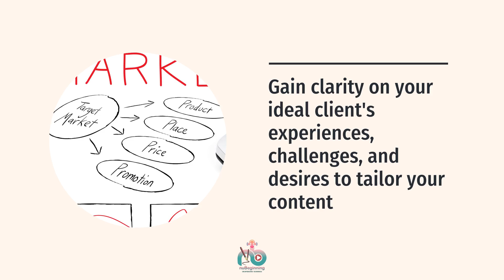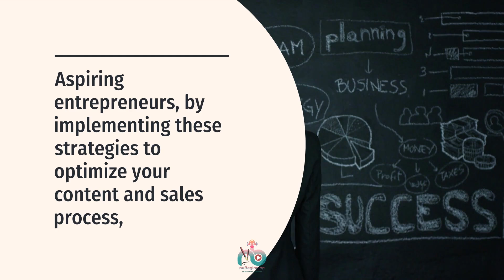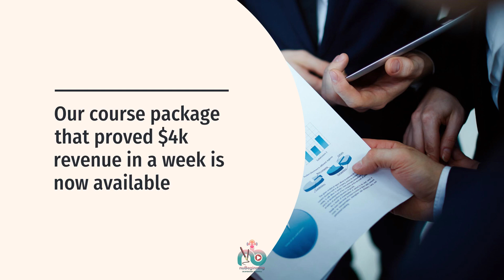Strategies to Streamline Your Sales Cycle Through Content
Learn powerful strategies to optimize your sales cycle by leveraging the power of content in this insightful video. Discover how tailored content can help you attract, engage, and convert leads more efficiently. Don't miss out on valuable tips to streamline your sales process and drive revenue growth. Watch now and revolutionize your approach to sales!

nuBeginning MRR Success- Launch Your Digital Venture in Just One Day.

nuBeginning Success Tribe: Your Sole Membership Destination for Comprehensive Tools and Resources

Thank You, and may God Bless You Abundantly

00:00 - Intro
00:09 - Know Your Ideal Client
00:22 - Craft Compelling Offers
00:34 - Refine Your Messaging
00:45 - Layer Your Content
00:59 - Concluding Message
01:23 - Outro

Biz: MynuBeginning.com
39159 Paseo Padre Pkwy Fremont, CA 94538 USA